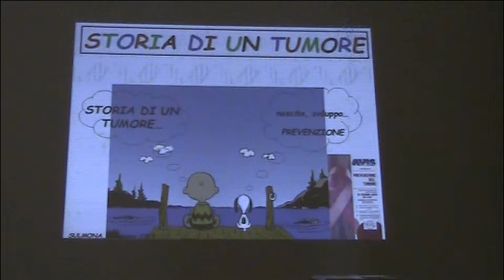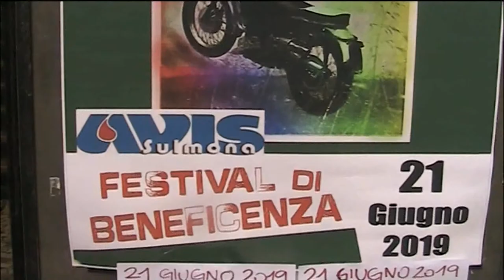Convegno Avis Sulmona sulla prevenzione del tumore